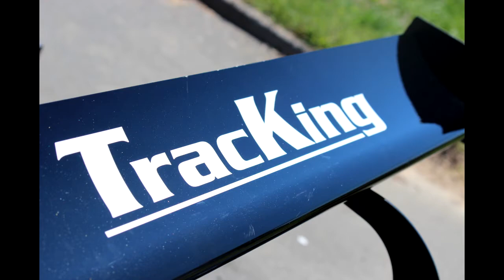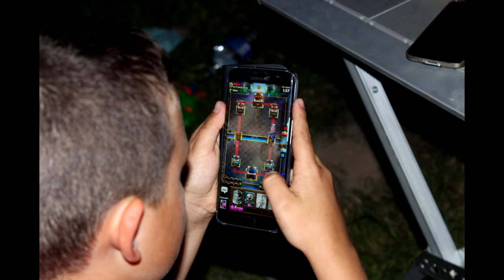Slalom De Digoin 2017 | Eric Baumann | Tracking RC01